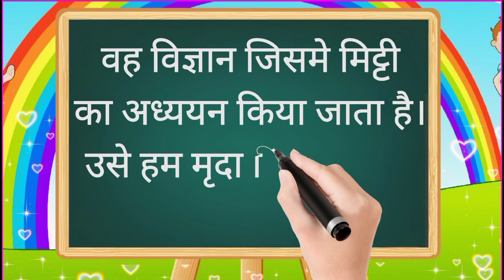मृदा विज्ञान क्या है? mrida vigyan kya hai? mitti science || what is soil science? soil ka vigyan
related questions and tags.
what do you understand by soil science
definition of soil science
soil science information
define soil science
define soil science
What is soil science?
Define soil science.
mrida vigyan
mrida vigyan ki paribhasha
mrida vigyan ki jankari
mrida vigyan se aap kya samajhte hain
mrida vigyan ka paribhasha den
मृदा विज्ञान क्या है
मृदा विज्ञान से आप क्या समझते हैं
मृदा विज्ञान की परिभाषा
मृदा विज्ञान की जानकारी
मृदा विज्ञान परिभाषा दें
मृदा विज्ञान का परिभाषा दें।
ncert solution
msh md Sabir Hussain
msh md Sabir
short long only one video

बांगर प्रदेश की परिभाषा
बांगर प्रदेश की जानकारी
बांगर प्रदेश परिभाषा दें
बांगर प्रदेश क्या है?
बांगर प्रदेश से आप क्या समझते हैं?
बांगर प्रदेश का परिभाषा दें।
खादर प्रदेश और बांगर प्रदेश में अंतर
khader pradesh aur banger pradesh me anter